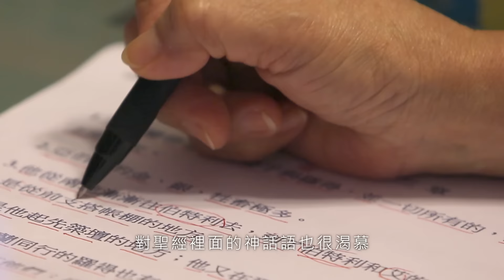陳淑端（鄭媽媽）-- 渴慕更多認識祢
看到大家唱詩歌、敬拜神，才知道原來認識神這麼喜樂，即使看不懂聖經，也無法攔阻鄭媽媽渴慕認識神的心，從不認識字到能夠一字一句讀聖經、學唱詩歌，鄭媽媽不但會唱詩歌也會看得懂聖經，認識神的話語、追求愛神的生命是永不止息的學習。